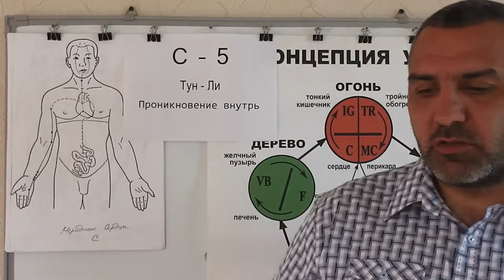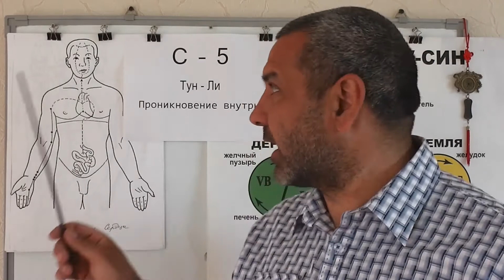Человек Психически эмоционален.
Эмоции и психика внутри человека. Помощь при психических-эмоция в проявлении у человека. Видео-Лекция Предоставлена Доктором Константином.